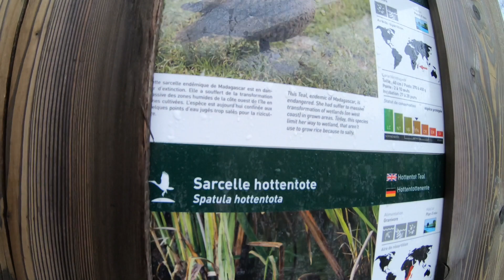Volière avec bruit perturbant